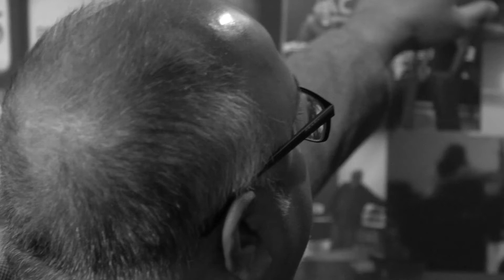Speaker Series: Future of Work with Uber || Divergence Academy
Through continued conversations with large, blue-chip companies, Founder and CEO Sravan Ankaraju has heard several recurring themes expressed by many of our potential recruiting partners on the FutureofWork.

Given our output and strong diversity and veteran presence, Divergence Academy is uniquely positioned to spread awareness on several of these topics. In this first installment of our new Speaker Series, we sit down with Michael Pett, Head of Military and Veteran Programs at Uber.

Founded in 2009, Uber Technologies is one of the world's leading rideshare service companies offering a wide range of services including: ride-hailing, food delivery, package delivery, couriers, freight transportation, as well as electric bicycle and motorized scooter rentals. Today, the company’s operations span over 10,000 cities worldwide, grossing over $14 billion annually.

Uber has since launched Veterans for Uber, an initiative geared towards empowering and supporting Uber’s community for military veterans, retirees, reservists, National Guard, and their families.

Divergence Academy is a transformative ecosystem for learners and employers. As the most effective and empowering solution for Cloud Engineering, Cybersecurity, Data Science, and AI, we help learners thrive and employers acquire and develop talent.

Our vision is to help individuals with sustainable IT careers, and our mission is to become the world's best vocational trade school in emerging technologies. For employers, we deliver talent solutions for digital transformation.

Follow and engage with us!